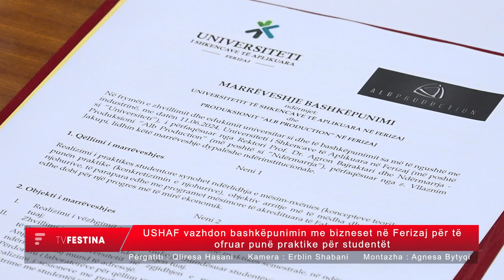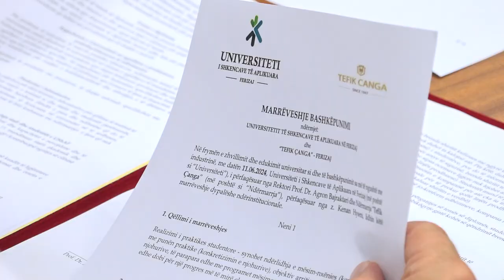USHAF vazhdon bashkëpunimin me bizneset në Ferizaj për të ofruar punë praktike për studentët